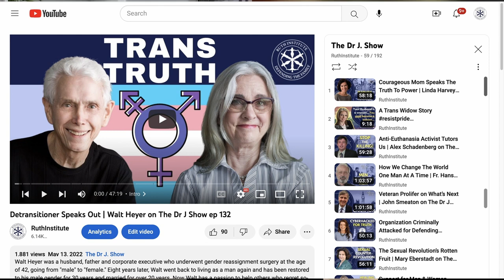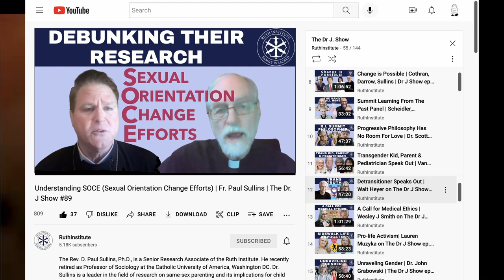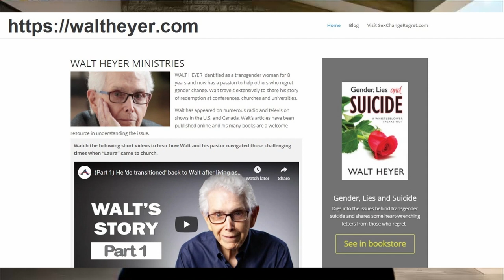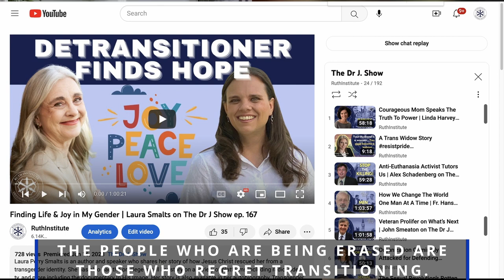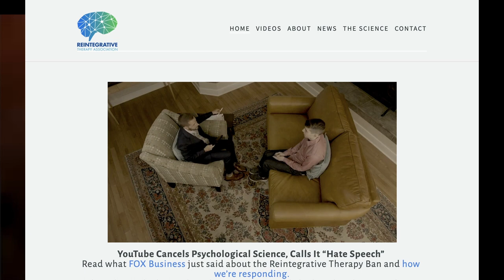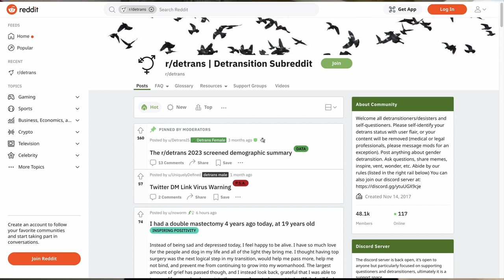Resist Pride Panel One | Walt Heyer & Fr Paul Sullins on The Dr J Show ep. 190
The Rev. D. Paul Sullins, Ph.D., is a Senior Research Associate of the Ruth Institute. He recently retired as Professor of Sociology at the Catholic University of America, Washington DC. Dr. Sullins is a leader in the field of research on same-sex parenting and its implications for child development. He has written four books and over 100 journal articles, research reports, and essays on issues of family, faith, and culture. His reports on clerical sexual abuse from the Pennsylvania Grand Jury data, John Jay data, LA Times, and other sources have garnered international acclaim. Dr. Sullins continues as Research Professor and Director of the Leo Initiative for Social Research at Catholic University, as well as Director of the Summer Institute of Catholic Social Thought. Formerly Episcopalian, Dr. Sullins is a married Catholic priest. He and his wife, Patricia, have an inter-racial family of three children, two adopted. He serves as Associate Pastor of the Church of Saint Mark the Evangelist, Hyattsville, MD.

Walt Heyer is a husband, father and corporate executive who underwent gender reassignment surgery at the age of 42. After eight years of living as "Laura," Walt went back to himself, and has for 30 years sought to help others who regret so-called “gender change." His wife received him back and they have been happily married for 20 years.  Walt has appeared on CNN, the BBC and Russia’s Channel One, and scores of other radio and TV media including Laura Ingram, Glenn Beck and Candace Owens, and conferences around the world. He’s written over 60 articles for USA Today, The Federalist, Public Discourse and The Daily Signal, and has authored 7 books, including “Trans Life Survivors” and “Paper Genders.”

Books, including "Articles of Impeachment Against Sex Change Surgery," "Trans Life Survivors," "Paper Genders," "Gender, Lies and Suicide," and "Perfected With Love":

Fr Sullins’ book "Keeping The Vow:  The Untold Story of Married Catholic Priests":

Fr. Sullins’ research summary, "Efficacy and Risk," makes the case that SOCE can be effective and with positive psychosocial benefits, and refutes a misleading but very promoted anti-counseling "study":

A review of Fr. Sullins’ study in Mercatornet.

Fr. Sullins’ research article, "Suicide and SOCE," rebuts an article claiming that SOCE increases suicide risk, showing that most of the suicide behavior occurred before going to counseling.  (In fact, SOCE greatly reduces suicide risk.):